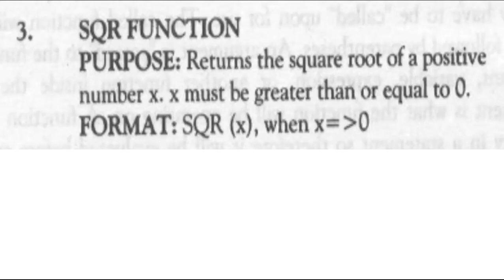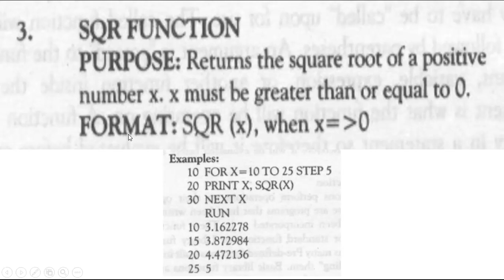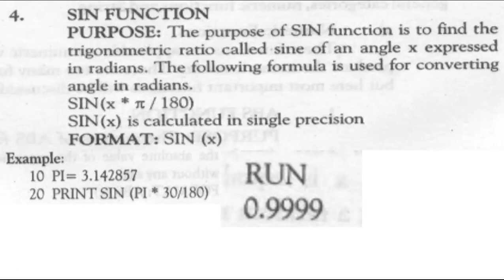SQR and SIN functions